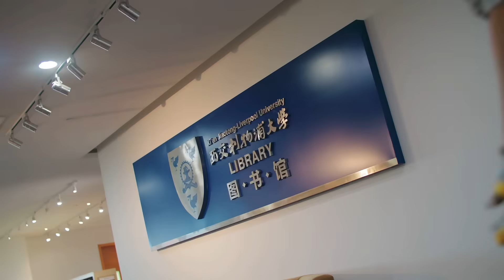What is XJTLU?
🌐 Uncover what XJTLU is! Hint: an international university in Suzhou, China. Click to experience the fusion of knowledge and culture! 🎓